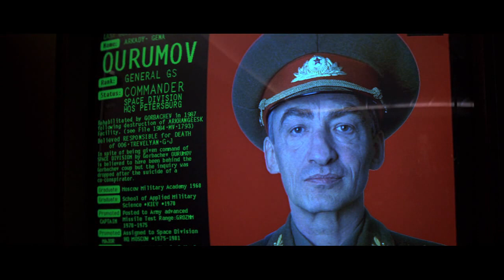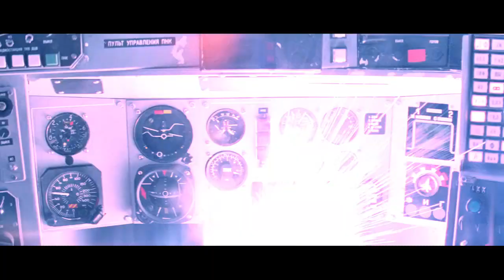Tina Turner - Golden Eye (2019 RaveRocks Remix)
Tina Turner's "Golden Eye" gets a walk through the Re-Imagination Zone and we get a visual reminder of how entertaining the Bond movies have been.  For anyone who hasn't seen the movie, this video will probably unveil every plot point and will eventually be crowned the ultimate spoiler video of the 21st Century.

And in case you fall into one of three categories:

(1) Never heard the song before
(2) Forgot what the original sounded like or
(3) You thought THIS was what the original sounded like,